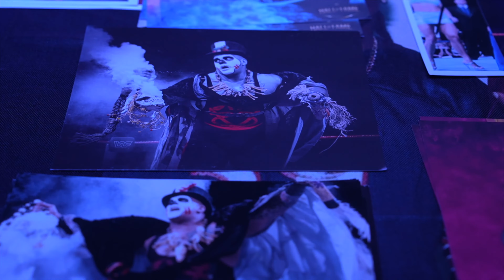WWE- THE GODFATHER is a cannabis specialist!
WWE- THE GODFATHER interview with Steve Peloza